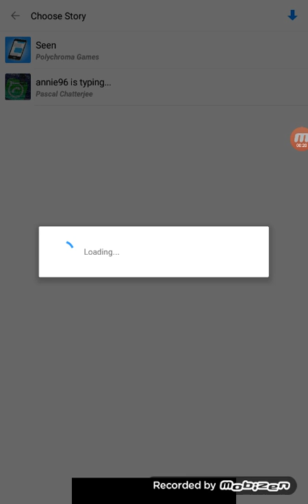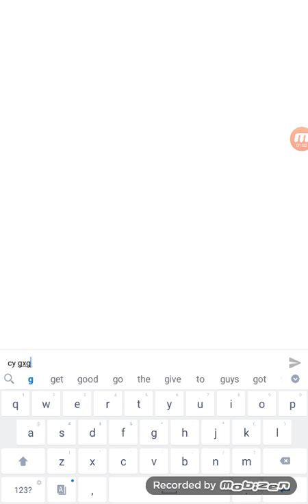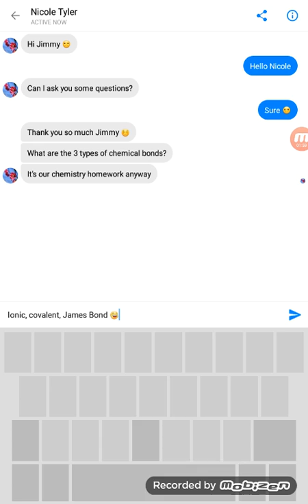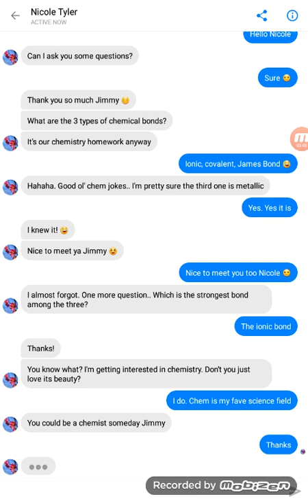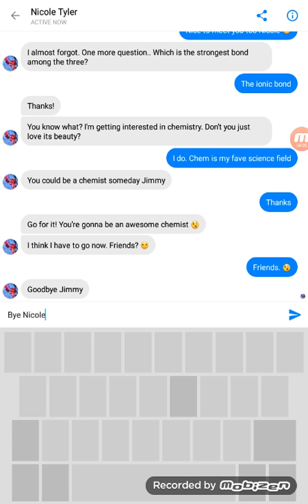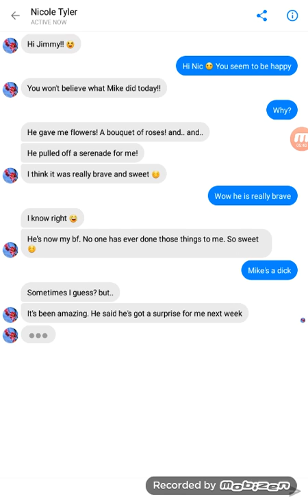The sadest game -seen part 1